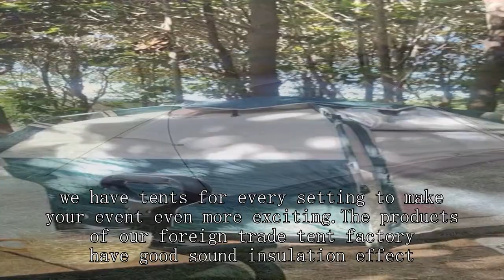Military command tent Manufacturer China Good Cheap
BEIFEITE-tent Company
10x20 ozark trail wall tent,
wild camping tent reviews,
coast emergency area light,
wakeman outdoors pop up tent,
expensive tents for camping,
tent with a tarp,
waterproof tent shopee,
guidesman rainer 8 person tent,
vevor yurt tent review,
tier dome tent,
nemo wagontop 6 tent,
what is a hot tent,
ace hardware tent,
sun ninja 8 person tent
venture forward 8 person tent,
wanderer manor dome tent 12 person,
rei wonderland 4 tent review,
mountain hardwear trango 3 tent,
cabela’s west windtm dome tent,
diy trailer tent camper,
fishing tent manufacturer,
tent house price list,
where to place starlink dish,
costco 6 person tent,
tent service for sale,
shopping for camping gear,
tent 6 person waterproof,
tent booth design,
base camp insulated snap shirt kuiu,
msr ultralight tent,
setting up a sea fishing rod,
mobile hunting gear dump,
what is ultralight backpacking,
kamp rite compact double tent cot,
camper trailer roof top tent,
30x40 pole tent,
military chest rig setup,
light fighter tent setup,
cold weather hot tent camping,
core 4 person & 6 person camp tents,
venture forward grizzly dome 6 tent,
quick tents to set up,
ktt 6 person tent,
gp small military tent,
setting up a trailer tent,
diy trekking pole tent,
single vs double wall tent,
bell tent guy ropes,
camping tent with bike,
best instant tent for family camping
cheap trekking pole tent,
canvas military tent,
best 2-3 person tent,
empty tanks on rv,
ice fishing tent with stove jack,
sun shelter,
house tent for baby,
emergency plug safety first,
vintage tents,
inflatable home tent factory for camping equipment
backpack tent,
renting a box truck from enterprise,
ayamaya pop up tent 4 person,
mountain warehouse trekker 3 man tent
war tent,
good tents for backpacking,
winter inflatable tent,
tents for camping india,
fishing from the boat 804,
buy camping tent,
vidalido vicore auto tent 2022,
firefighter gross decontamination,
tent for single person,
opalus 4-person tunnel tent,
how make to tent house,
elixir 2 tent review,
tent for family camping,
tent design for camping,
9-1-1 rope rescue
plenty-x double folding camper trailer,
putting up a dome tent,
nw fishing secrets backpacking,
tea party kempton park,
frame tent,
family tent setup,
best camping tent for family of 5
ozark trail 8 person family tent setup,
4 season canvas tent,
trailer with pop up tent,
hdt airbeam tent,
10 by 30 tent instructions,
camp pro 8 person tent,
tent decor and catering india 2022,
waterproof camping tent 4 person,
outdoor gear review military tent,
hi tech tents,
event tent rental,
bail out kit firefighter,
us army tents
home laboratory setup,
bass pro shops eclipse 2-person backpacking tent,
what tent should i buy,
coleman 2-person pop-up tent with darkroom technology,
3 person dome tent,
hunting pennsylvania public land,
hiking tent 2 person lightweight,
aldi 4 man tent,
wall tent lighting,
plano ready set fish 70-piece starter tackle box set,
high tech camping tent,
wall tent house,
best 3 season tent 3 person,
quest tent review,
diy rv dump station,
best lightweight tent for backpacking,
5 person camping tent,
four-season tent factory,
wall tent wood frame,
kazoo tent 6 person,
off ground camping tent,
mountain summit gear tent,
offices to go assembly instructions,
wholesale tent market,
enterprise 26 foot box truck,
oztrail tent 6 person,
winter insulated tent
nemo wagontop 8 tent setup,
living in a army tent,
wet plate photography process,
9 person instant cabin tent
cost of camping tent,
snow peak tent review,
tent platform portable,
zpacks duplex 2p tent,
cargo trailer tent attachment,
timber ridge yurt tent,
canvas hot tent reviews,
hubba hubba tent setup,
best three season tent,
new view hunting backpack,
greatland tent 7-8 person,
ktt extra large tent 12 person set up,
haybol 2 tent review,
elixir 3 tent review,
waterproof tent
zephyr 2 person tent,
bass pro shop ultralight rod,
cold winter tent camping,
stackable cots for camping,
geodesic tent
wonderland 6 tent review
emergency trolly set up,
nemo tent 3 person,
ocp coal mines,
take down core 9 person tent,
ka bar fishing kit,
4 room tent for camping,
best waterproof tent for backpacking,
pop up camper turned into trailer,
5 person tent setup,
us army shelter half tent,
led light tent house,
must have hunting accessories,
car tent price in india,
tent house sup